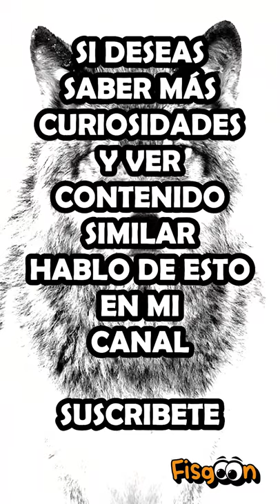5 de los Lobos Más Raros del Mundo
Cinco de las Especies de LOBO más raras del mundo 🐺🐺